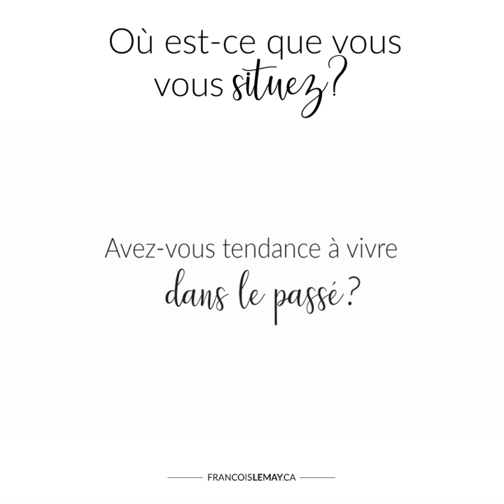Pourquoi on n'arrive pas à pardonner aux autres?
Arriver à se ramener au moment présent, c'est se permettre de laisser derrière ce qui doit être derrière. La méditation m'a transformé, inscris-toi, c'est gratuit!
❤Mon give du coeur pour vous mes abonnés :

Clique ici pour télécharger gratuitement mon livre Best Seller Tout est toujours parfait

Clique ici pour vous inscrire gratuitement à ma formation Revivre et obtenir mon meilleur contenu ainsi qu’un document de cours